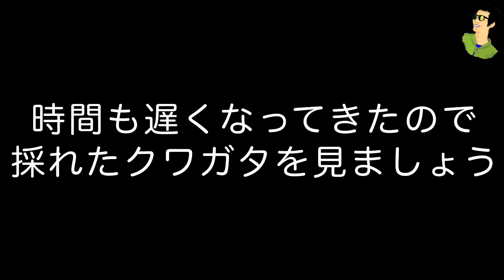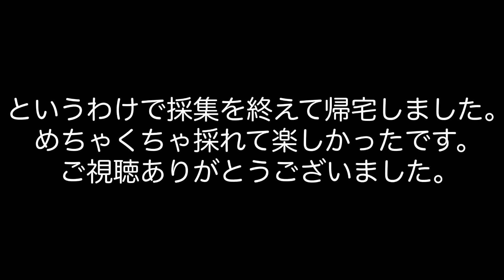[クワガタ採集]1晩で約50匹○種類のクワガタが採れる山がヤバすぎる！